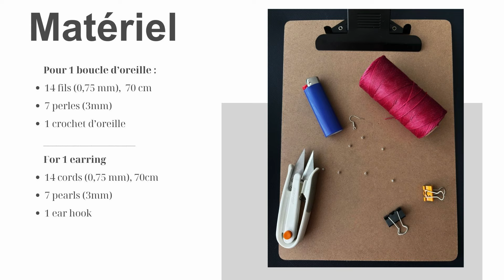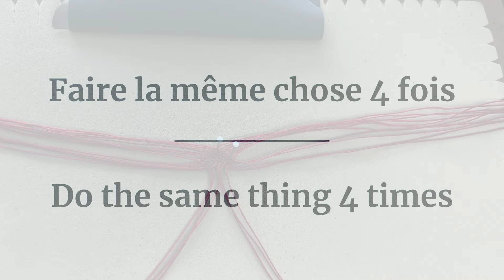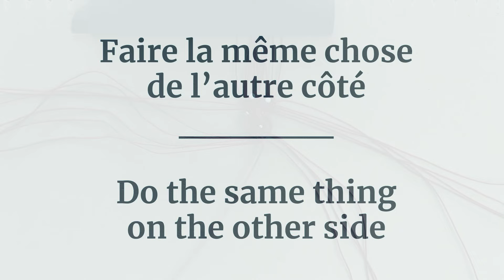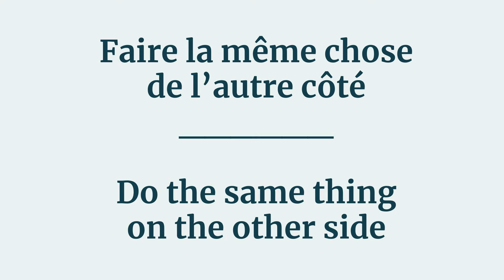Tuto Micro-Macramé DIY : Boucles d'Oreilles "Coeur"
🚨 OFFERT le KIT COMPLET du MICRO-MACRAME (1 guide pdf + 2 tutos vidéos exclusifs), réalisez FACILEMENT des bijoux ARTISTIQUES en micro-macramé!
Et voici les liens de MON MATÉRIEL :
pour les fils Linhasita.
pour les perles, pierres, breloques et crochets d'oreilles Pandahall.

Ce tutoriel de niveau DÉBUTANT vous accompagne pas-à-pas dans une réalisation originale: les boucles d'oreilles "Coeur".

Voici un modèle de boucle d’oreilles qui permet de découvrir et/ou approfondir la demi-clé inversée (aussi appelée noeud brésilien). Pour ce bijou, je recommande d’utiliser un fil ciré de 0,75 mm. Mes perles et crochets d’oreilles sont en acier inoxydable hypoallergique.

Bon tissage !

Lamhané Créations

00:00 Présentation du Bijou
00:17 Matériel
00:24 Corps du Bijou
13:43 Mise en Place du Crochet d'Oreille
14:26 Les Finitions

Vous y trouverez régulièrement des créations qui ne sont pas sur ma chaine Youtube ainsi que mon actualité.

▬▬▬▬▬▬▬▬▬▬▬ ME CONTACTER  ▬▬▬▬▬▬▬▬▬▬▬
Si vous avez une question ou besoin d'un conseil, écrivez-moi!

✉️ contact@lamhanecreations